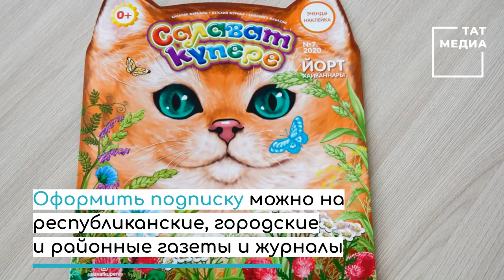Подписка на издания "Татмедиа" со скидкой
Торопитесь, акция действует только до 11 октября.